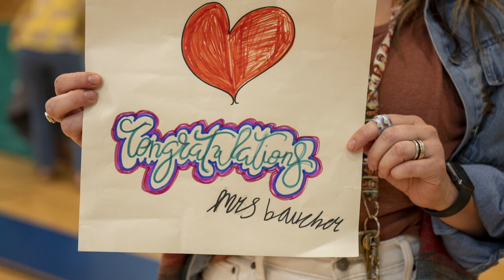2022 Androscoggin County Teacher of the Year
Connors Elementary School students gather together for the first time in a long time in the school gym to celebrate teacher Kelsey Bouchard being named Androscoggin County Teacher of the Year on May 18, 2022. Video by Russ Dillingham/Sun Journal.